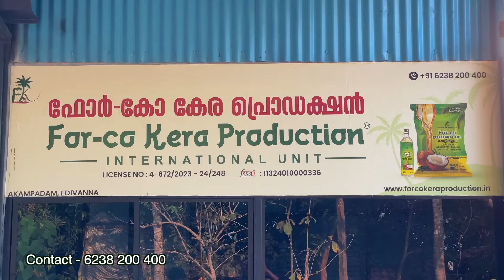കാട്ടാന പ്രതിരോധത്തിന് സ്ഥാപിച്ച സോളാർ തൂക്കുവേലിയിൽ തട്ടി യുവാവിന് സാരമായി പരിക്കേറ്റു